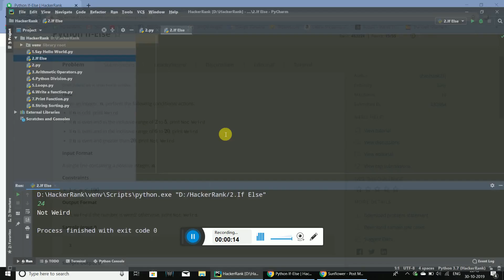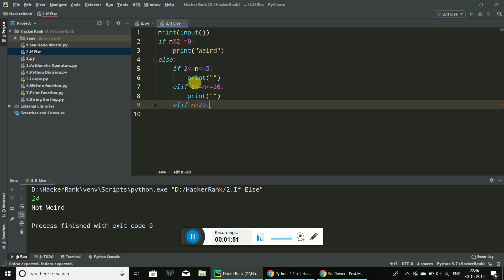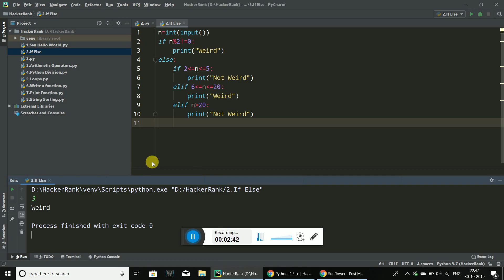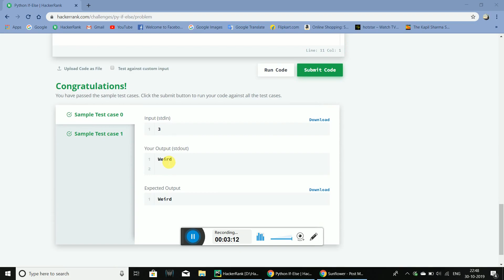HackerRank Python If-Else solution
This video contains solution to HackerRank Python If-Else problem.But remember...before looking at the solution you need to try the problem at once for your logic building!